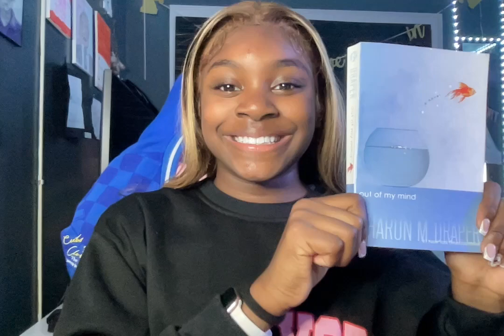Out of my mind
Eleven year old Melody has a photographic memory. Her head is like a video game camera that always recording.